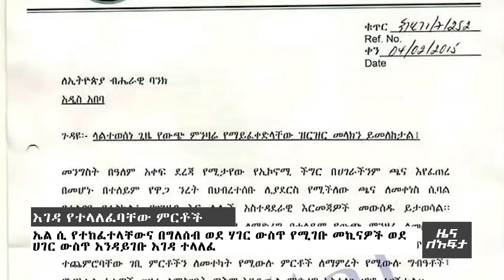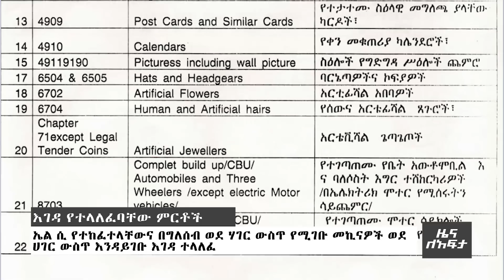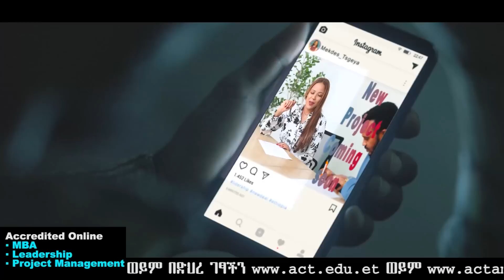የጌታቸው ረዳ ማስፈራሪያ፤የጦር ግንባር…ከንቲባዋ ‹አዲስ አበባና ኦሮሚያ የተቀበረ ፈንጂ› - Awde Zena -Oct 14, 2022 | ዓባይ ቲቪ ዜና